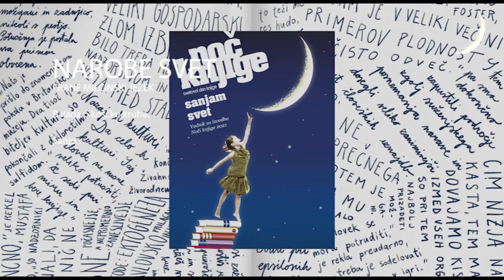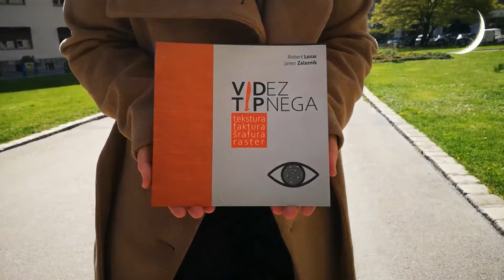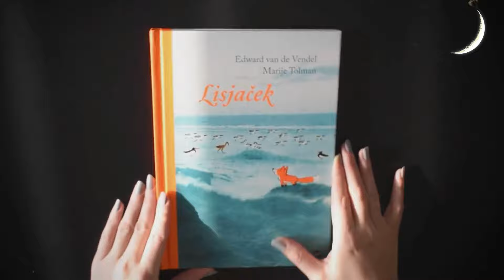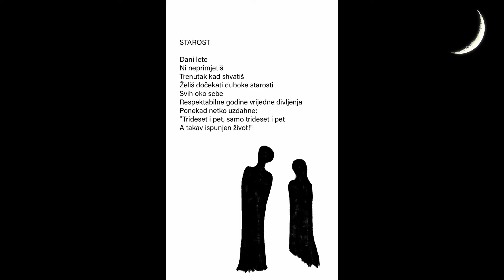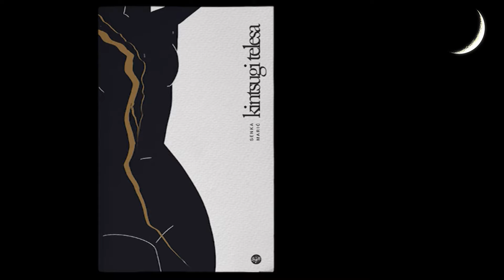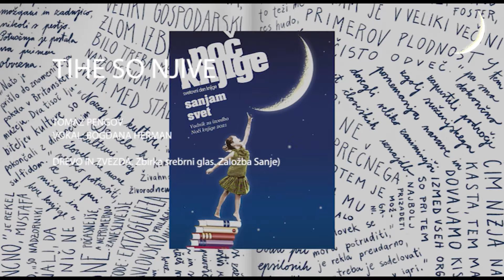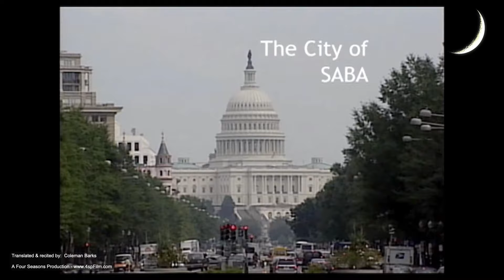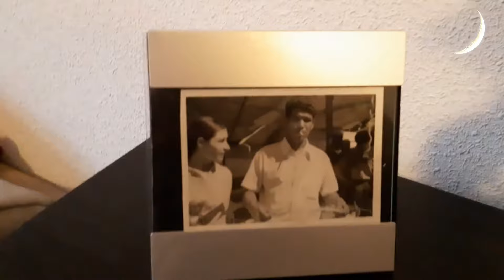Sanjam svet - Noč knjige v živo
Noč knjige poteka v duhu verza Srečka Kosovela Sanjam kraljestvo brez kralja.
Prenos poteka na spletnih straneh Noč knjige in Založbe Sanje. Sodeluje vrsta slovenskih in tujih avtorjev, podpornikov, sodelavcev in snovalcev projekta.V večerno nočnih urah se nam bodo s svojimi izjavami pridružili tudi pesniki in pisatelji staroselskih kultur iz različnih delov sveta, smo objavili tudi pogovor s svetovno okoljevarstvenico, kvantno fizičarko in pisteljico Vandana Shiva, katere sporočilo je te čase še posebej pomembno za prihodnost vseh nas.

Program
0:45 Poslanica
3:57 Predstavitev programa (Andreja)
11:22 Iztok Mlakar o branju in knjigi
12:40 Sreča stanuje v sedmem nadstropju (Frane Milčinski Ježek)
18:11 O letošnji Noči knjige (dogodki, natečaj Sanjam svet: Andreja Udovč in Jerica Šemerl Harmel)
32:12 natečaj Sanjam svet (predstavitev dela prispevkov)
45:00 IZJAVE Zakaj berem (posnel 4.-šolec Nakli)
46:40 Fran Milčinski: Laž in njen ženin (pripoveduje Frane Milčinski Ježek)
54:15 IZJAVE Urška Bračko, Booknjiga
56:00 Sanjam svet: Nina in Rok Koritnik
59:00 IZJAVE Lenka M.
1:00:50 Strašni čokoladni volk (Knjižnica Šmarje pri Jelšah)
1:10:20 Pesmi: recitirajo starejši (Dom upokojencev Gradišče)
1:17:00 Imaginarni svetovi Edgarja Kaosa. Pogovor z mlado avtorico Julijo Lukovnik.
1:24:10 Tomaž Pengov: Daj, pomisli
1:26:37 IZJAVE Barbara Rigler (JSKD)
1:27:46 Anjuta: Poklon domovini v Noči knjige
1:30:25 IZJAVE Jani Kovačič
1:40:38: IZJAVE Tjaša Koprivec
1:42:24 Tjaša Koprivec: Človeka ni
1:44:29 IZJAVE Bedita Mlinar, Andrej Rozman Roza, Milan Dekleva
1:45:45 Čompe: Francoz
1:48:30 IZJAVE Boris A. Novak (recitira kraljevski spev)
1:54:00 Drajnurjava vampa: Slovenec sem
1:58:28 IZJAVE Monika Ivančič fajfar (JSKD)
1:59:44 Jani Kovačič: Agencija za človeške vire in resurse
2:09:20 IZJAVE Miljenko Jergović
2:11:43 IZJAVE Daniel Leskovic (JSKD)
2:12:14 Srečko Kosovel: Evropa umira
2:14:23 Frane Milčinski Ježek: Preprosta ljubezen
2:18:28 Nika Solce (Sanje na Beki)
2:23:03 BABA in kolosalna balkanska fikcija  (Karmina Šilec)
2:54:28 Prevajalski kotiček: pogovor z Živo Čebulj (prevajalka serije Zrcalka)
3:58:40 Prevajalski kotiček; pogovor z Anjušo Belehar (Teorija čudnosti)
4:36:41 Alja Petric Ljübav, ljübav, ti nisi većna
4:39:34 Damir Imamovič in Sevdah Thakt: Ah, šta čemo ljubav ...
4:44:37 OTROCI SLAVE: intervju z Damirjem Ovčino (Sarajevo)
5:20:05 Snijeg
5:24:03 Ko sem bil hodža (pripoveduje Ivan Lotrič)
5:33:02 OTROCI SLAVE: intervju s Senko Marić
6:14:30 Kintsugi telesa (odlomek)
6:20:22 Pika (Glorjana Veber in Stereopoetica)
6:24:11 Natečaj Sanjam svet (predstavitev dela prispevkov)
6:36:10 OTROCI SLAVE Intervju z Miljenkom Jergovićem
7:36:05 Ker TV Slovenija nima več prostora in časa za take reči ...
7:56:48 IZJAVE Damir Ovčina, Sarajevo
8:06:45 Tomaž Pengov: Tihe so njive (vokal Bogdana Herman)
8:11:03 IZJAVE Andraž Teršek
8:23:30 Protestni govor podpredsednice DSP, Drage Potočnjak (2015)
8:27:12 ZA ČLOVEKA Srečko Kosovel in Protestival (2013)
8:29:54 Anjuta: Biti ali ne biti
8:34:52 Wilhelm Reich: Prisluhni, mali človek! (pripoveduje Blaž Šef)
8:52:52 World Histeria Orchestra: No one is illegal (Festival Sanje)
9:03:37 Svetlana Makarovič: Norci so zunaj
9:07:10 Rumi: The City Of Saba (A four seasons production)
9:23:50 Svetlana Makarovič: Praprotni cvet
9:25:40 France Prešern: A free heart (Katrin Cartlidge)
9:26:15 France Prešeren: Zdravljica (Stane Sever)
9:30:50 Rumi: Only breathe
9:35:11 Vandana Shiva (napovednik + intervju)
10:02:57 World Histeria Orchestra
10:10:05 France Prešeren: A farewell to my youth (Katrin Cartlidge)
10:13:05 IZJAVE Sukeina Ali Taleb - Western Sahara, Sahara Occidental
10:26:18 Konec (zadnji del programa bo predstavljen ob drugi priliki)